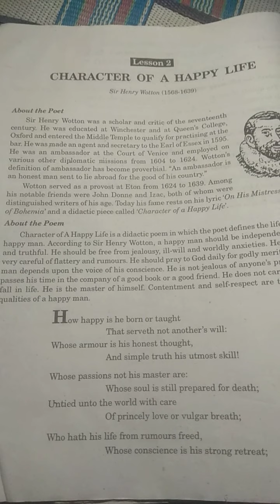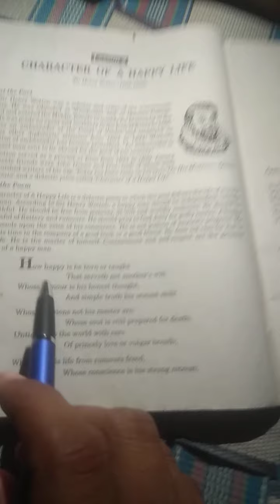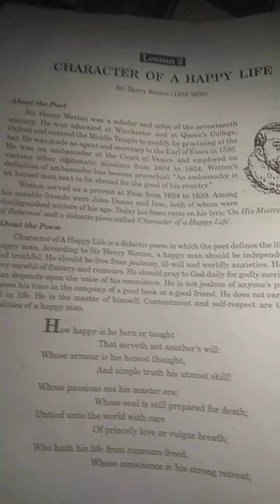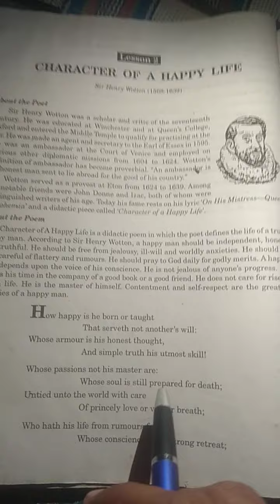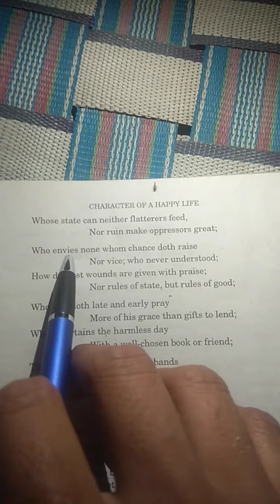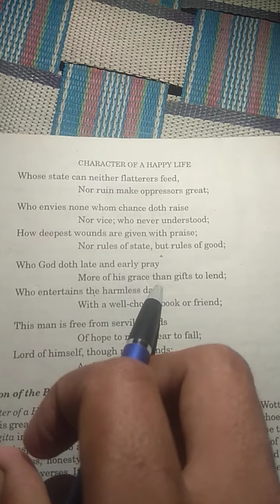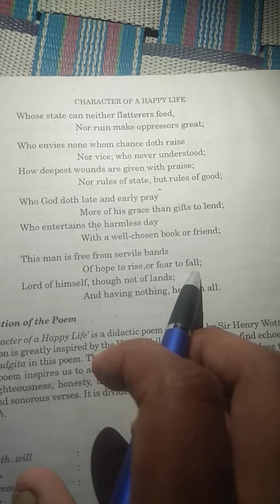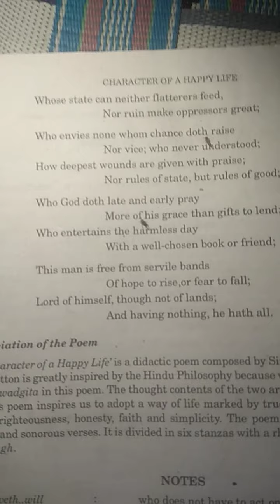Character of a happy life well explained in Hindi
Character of a happy life is an inspiring poem which well explained by U C Mishra